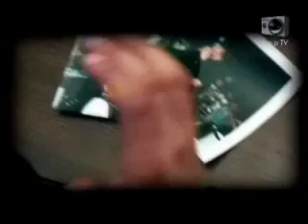Mehrzad Marashi - Superstar 2010-Es tut mir leid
Mehrzad Marashi Deutschlands Superstar 2010 .
Bitte hinterlasst Kommis!